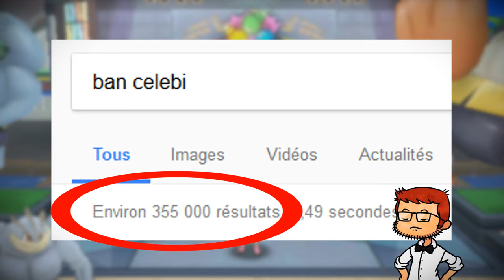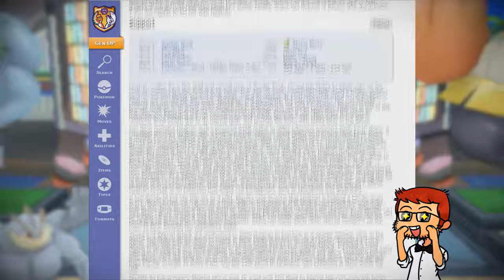POKÉMON les plus ABUSÉS dans CHAQUE JEU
Pokémon a plus de 20 ans, et chaque génération a vu ses bouses totales, mais également ses pokémon complètement abusés. Vous vous êtes déjà demandé qui étaient ces pokémon qui dominaient totalement leur époque? Fildrong vous propose un petit retour en arrière, en 20 ans d'histoire des jeux pokémon, pour les 6 pokémon les plus abusés dans chaque jeu pokémon.

Toutes les musiques sont l'oeuvre de la talentueuse GlitchXCity

Merci ! ≧◔◡◔≦